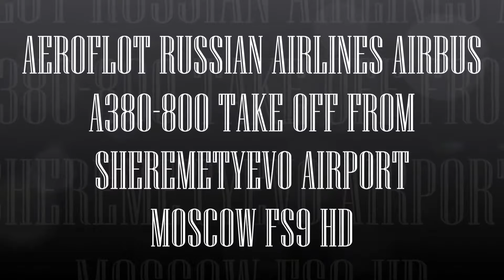AEROFLOT RUSSIAN AIRLINES AIRBUS A380 800 TAKE OFF FROM SHEREMETYEVO AIRPORT MOSCOW FS9 HD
Descrição:- AEROFLOT RUSSIAN AIRLINES AIRBUS A380 800 TAKE OFF FROM SHEREMETYEVO AIRPORT MOSCOW FS9 HD